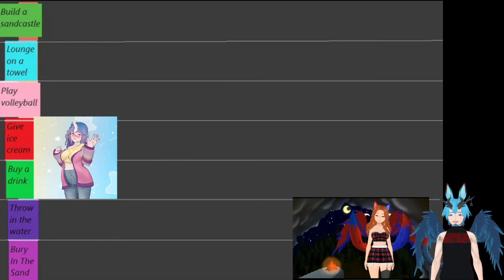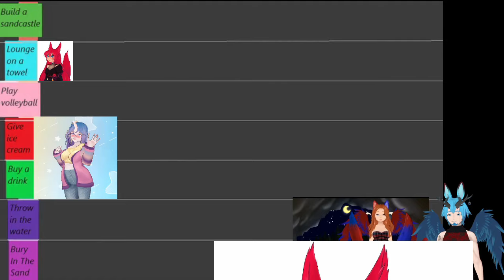Beach Day Fun, Vtuber Tierlist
Just having a fun beach day with a few friends
We debated on what we would do with each person and placed them in a tierlist